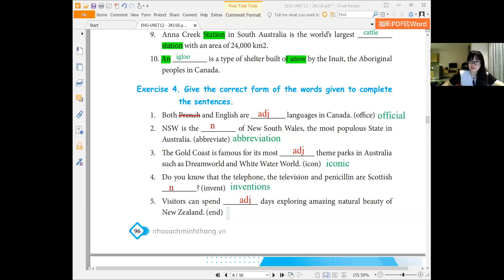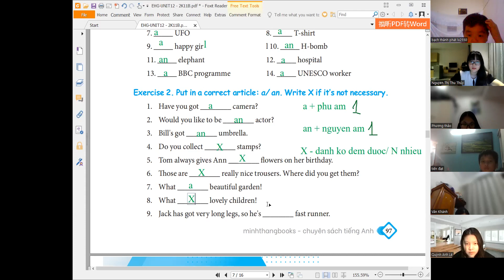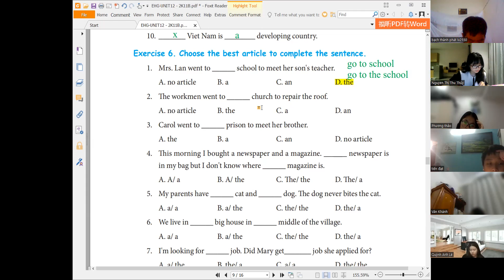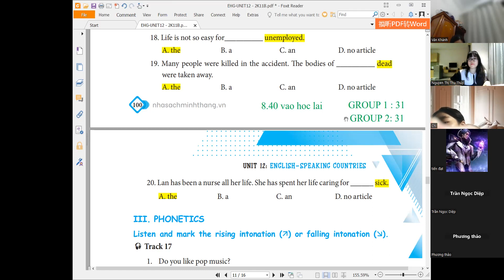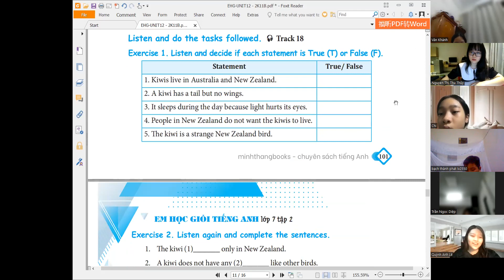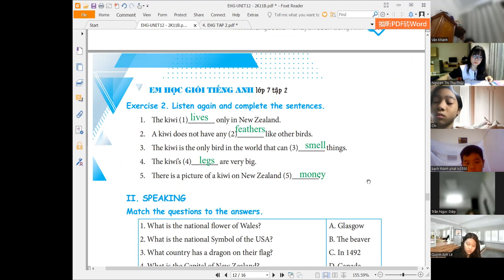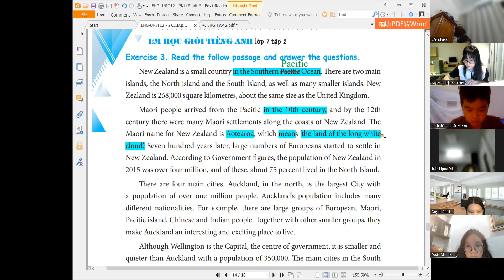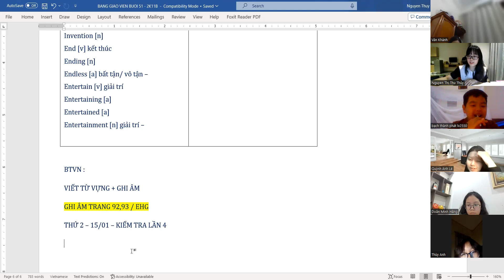11-1-2024 2K11B - BUOI 51 - PART 2